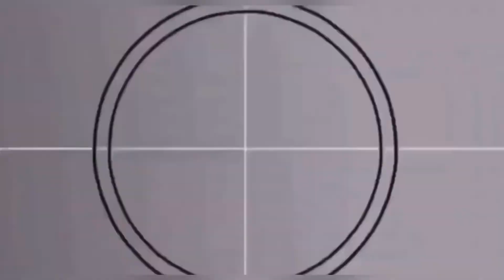Morbius Official Trailer Reaction